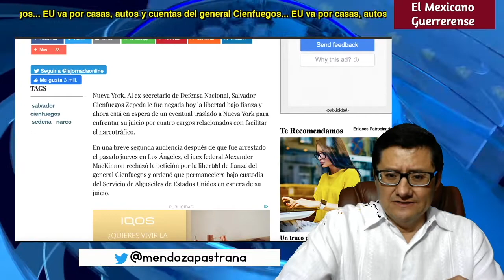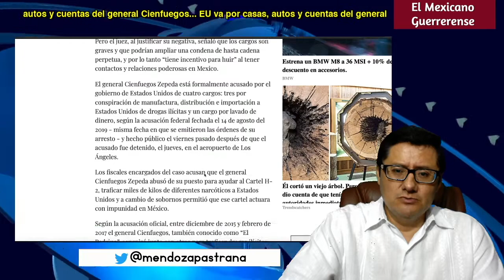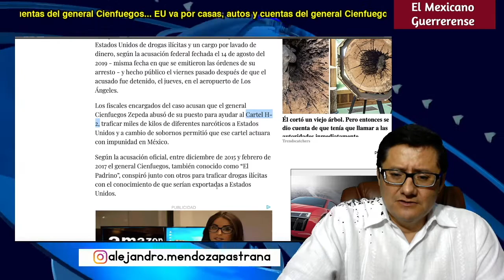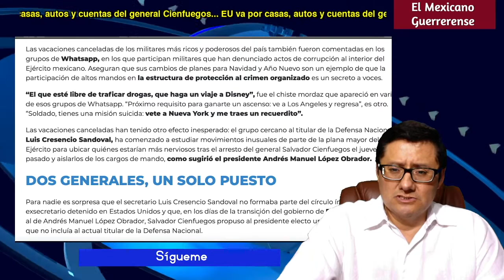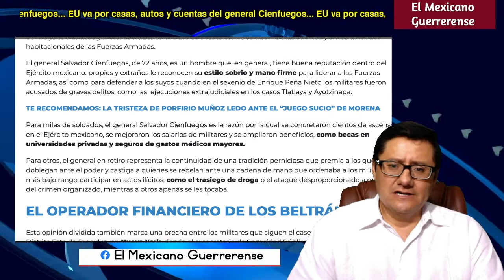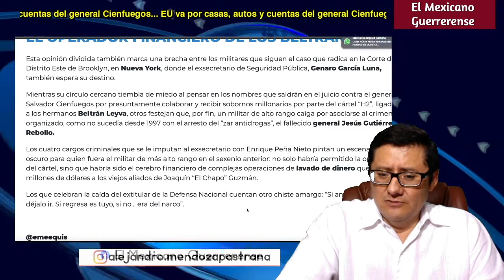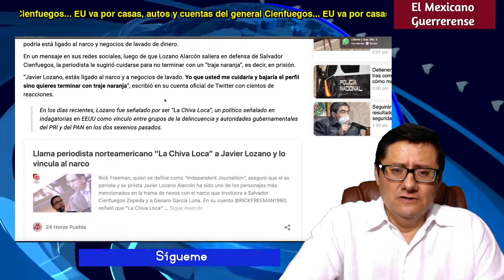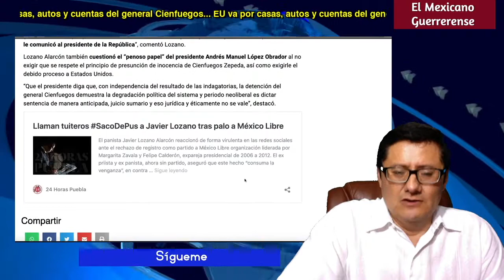¡EU NIEGA FIANZA A CIENFUEGOS! Así se cimbró la clase política y militar en México